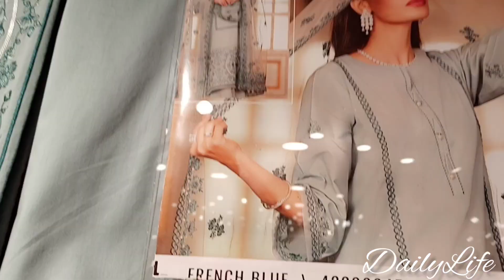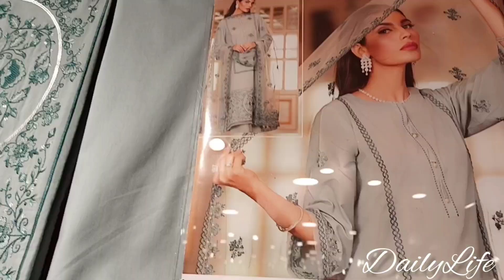Nishat Linen embroidered summer luxury collection 2022||Nishat luxury lawn#dailylife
Nishat Linen embroidered summer luxury collection 2022||Nishat luxury lawn 2022